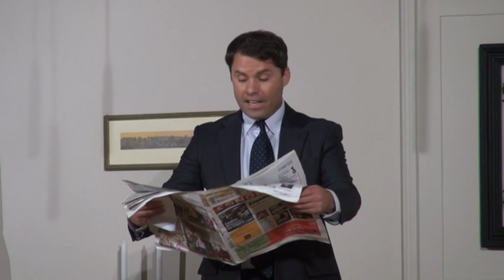Ερασιτεχνικός Θεατρικός Όμιλος Λεχαινών "Υπάρχει και Φιλότιμο"-8ο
Λεχαινά 09/04/2014